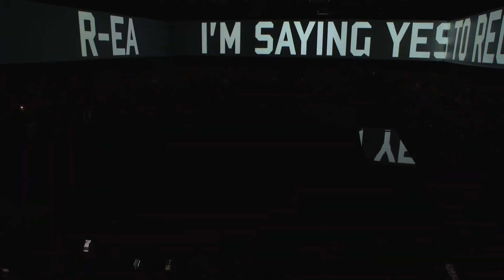Emporio Armani - Fall/Winter 2020 - Milano Fashion Week Men's